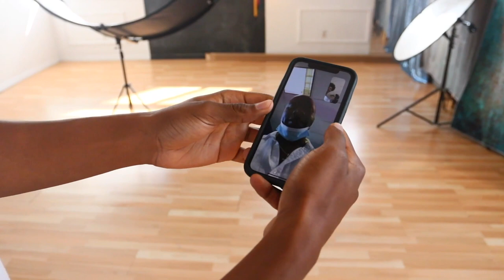I Tried The Viral Boy to Girl Makeup Transformation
Joseph Royal does the Viral Boy To Girl Makeup Crossdressing Transformation 24 hours Challenge!
Where he has to go through what society expects women to do to be beautiful. Like being hairless through waxing their face, arms, legs, and rest of their body. Also look perfect through the application of makeup, fake nails, and their clothing. After doing so he must now go onto the streets of Downtown Toronto and feel how it is to be picked up by men, and eat a meal as a woman.

About Joseph Royal:
This channel is for anyone who is looking for a place to watch and react to interesting videos that are found from all over the internet. As your host Joseph Royal I'm looking forward to experiencing these videos and connecting with you through the comments.